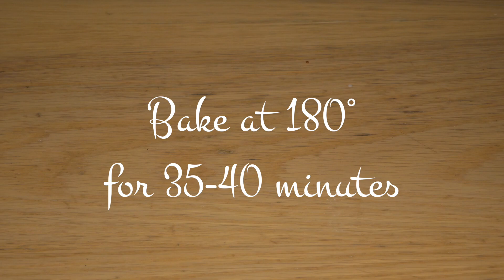Super Moist Chocolate Marble Bread Recipe [NO-Butter Swirl Bread]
Ingredients:
For starter dough:

For chocolate marble bread dough:

egg (1)
plain yogurt (125 g)
milk